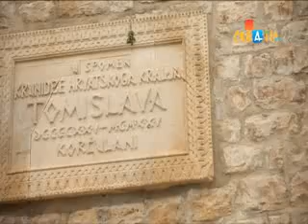Saber Dance Croatia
Book your summer holiday, flight only or hotel only to Croatia today!